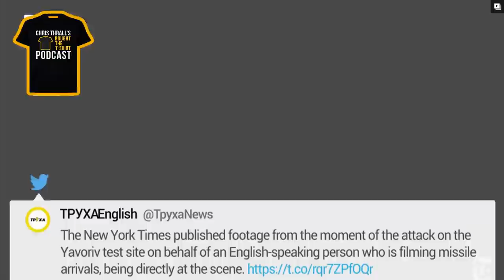'It's A TRAP!' Ukraine Foreign Legion Volunteers STARK Warning | Yavoriv Barracks Compilation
➱ Supergreens powder
➱ Nutribullet

Ukraine Foreign Legion Volunteers STARK Warning 'It's A TRAP!' | Yavoriv Barracks Compilation